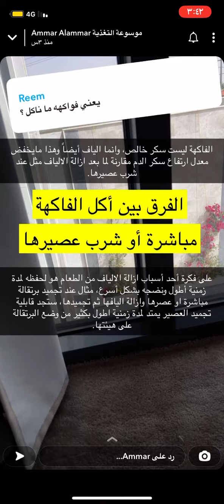سكر الفركتوز والكبد الدهني/للدكتور عمار العمار